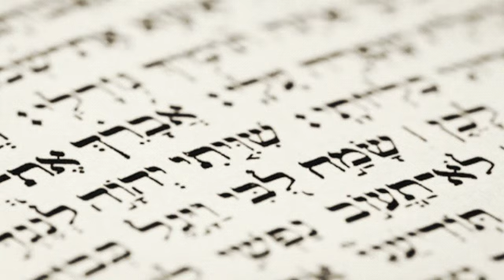SALMO 23 (Il Signore è il mio Pastore - Vers. Diodati)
"Io sono il buon pastore; il buon pastore mette la sua vita per le pecore"
(Giovanni 10:11)

CONFORTO CRISTIANO